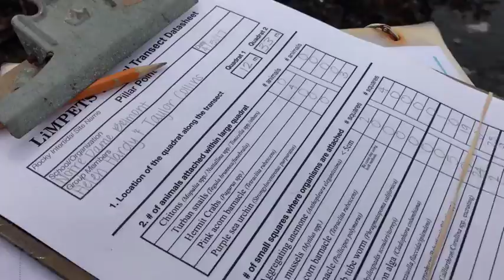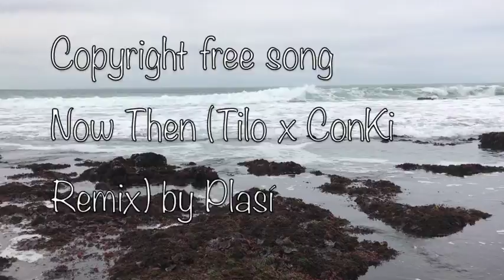LiMPETS | Pillar Point Half Moon Bay, CA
AP Bio LiMPETS field trip 2017